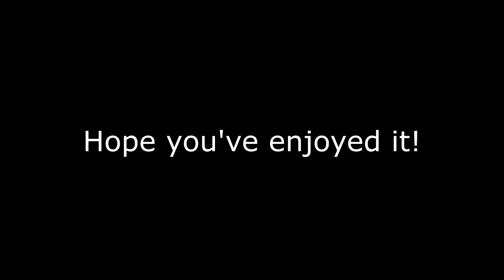Doody Drama (NOT FOR KIDS UNDER 12)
Set in 2016 Richmond, Elijah goes to an opera house to enjoy himself and suddenly he has the urge to go to the bathroom. He gets out only to find a red-bearded man sitting on his seat. Hilarity ensues afterwards.

SOFTWARE USED

Anime Studio Pro 9.2 (for layout animation and flash animation)/Anime Studio Pro 9.5 (for rendering)
Toon Boom Harmony 10.3 (for hand-drawn animation)
Audacity (for voice recording)
GIMP (for background art)
Vegas Movie Studio HD Platinum 11.0 (for editing and final render)

MUSIC USED

Harbenera - Carmen
Wind Quintet Op 67 No 2 In E Minor, 4 Allegretto - Danzi
The Storm - William Tell Overture
Reiquem - Mozart